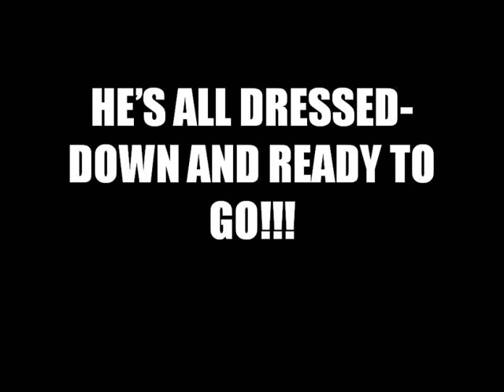The Gowns Of Death - Hey! Ho! No Clothes?!? (Ramones)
This is a rendition of the Ramones classic "Blitzkrieg Bop", and it narrates an unfortunate event when Andre walked into Vivek's room to find him sitting there naked. After a second of brutal awkwardness, Vivek covered his genitals with his hands and ran into the bathroom with blistering speed.

Lyrics:

Hey! Ho! No clothes?!
Hey! Ho! Let's go!

Vivek's in his hot room
Sitting, watching youporn
He's got no fucking clothes on
And I walked in!

The heater's fully turned on
I think he's got a hard-on
This is so fuckin' awkward
And then he runs...

Running to the bathroom
What he wants I don't know
He's all dressed down and ready to go

Vivek's on the street now
Hangin' with his pants down
Wearing his old red thong
Children run!

It's grossly inappropriate
He's nudity's indecent
A poor old lady shouts out
Cover them balls!

(Wooooow...!
Oh my god... Did you see that?!
C... C... Could it be??
I think it was his penis!
Oh no...RUUUUN!!!)